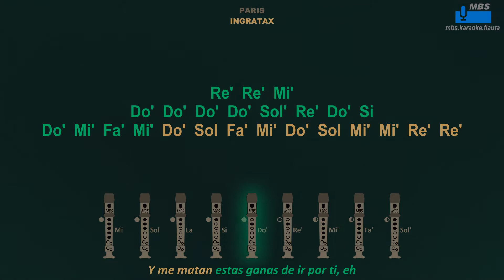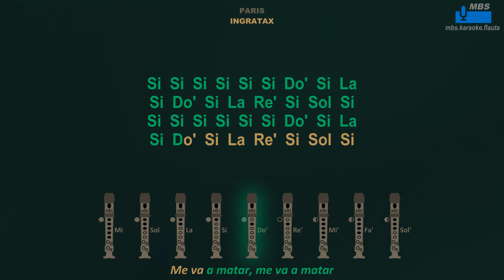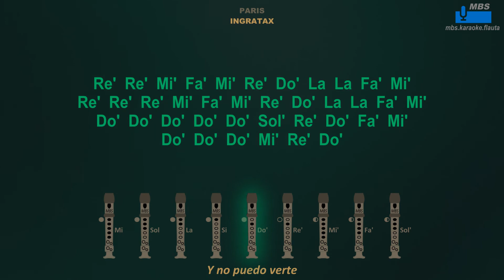PARIS, INGRATAX Flauta Dulce Cover By MBS Con Notas Tipo Karaoke